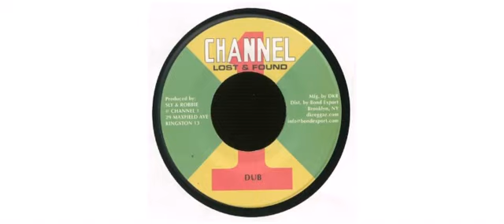The Viceroys - This World - 7" - Channel One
This is a sample of the vinyl : The Viceroys - This World - 7" - Channel One

The Viceroys
7" DKR246 Channel One

Track on this vinyl :
A - This World
B - This World (Veesion)

Previously unreleased 2017 - US

Channel One
Jamaican reggae label run by brothers [a=Jo Jo Hookim] and [a=Ernest Hookim].
For recordings please use [l=Channel One Recording Studio] and for production credits use [a=Channel One (5)].